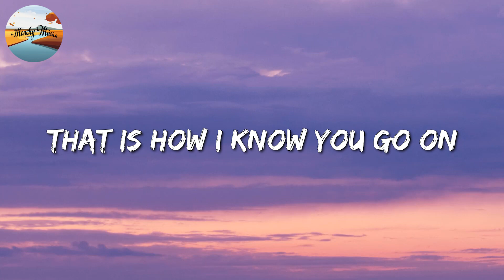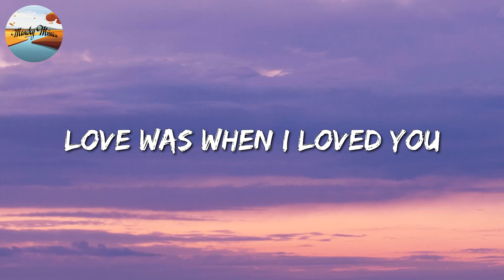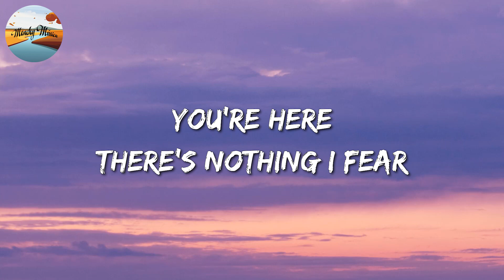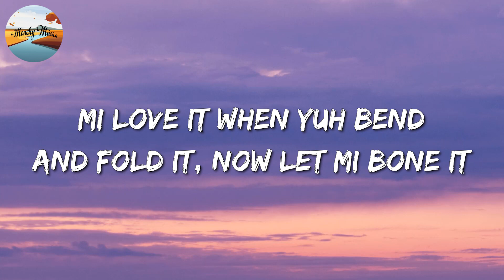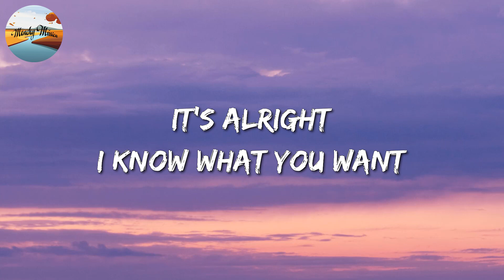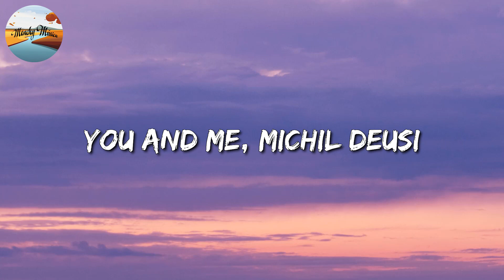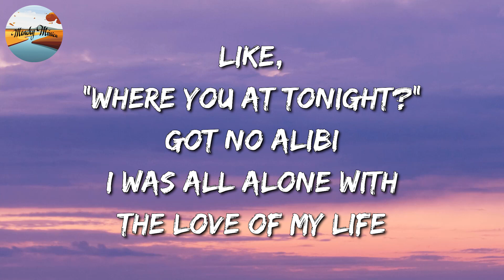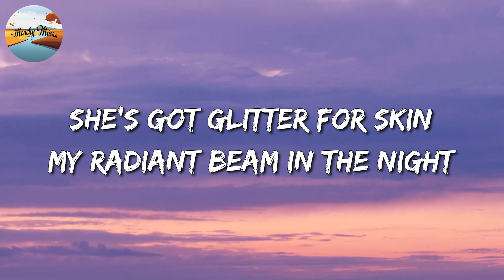🎵Céline Dion - My Heart Will Go On || Sean Paul, JISOO, JVKE (Mix Lyrics)